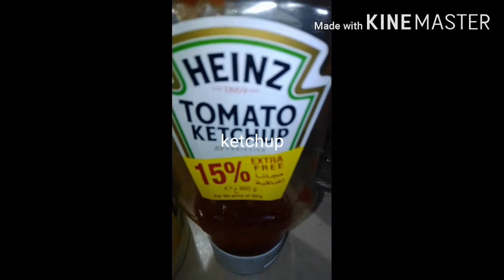Mabilisan pang breakfast...napaka simple lang gawin panuurin mo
Ung gutom na gutom ka tapos walang ibang pagkain. sandich with egg and lettuce sarapnia guys parang burger na din